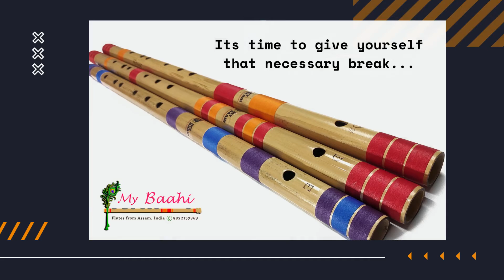My Baahi | Flute reaserch center |Exclusive range of flutes | Assam Bamboo Flutes | Best quality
Hello friends,
Here's a small glimpse of our flutes. We , at My Baahi, make all types of bamboo flutes. Some specialities of our flutes:
1. Affordable
2. All flutes are tuned to optimum perfection
3. As we hail from Assam itself,  we use in-house bamboos i.e. we procure bamboos right in their green state, season them for more than a year and finally make the best possible flutes out of them.
4. Special quality wooden cork is used in every flute
5. Grip, threading colours are all customizable
6. Temperature balanced tuning is done on all flutes